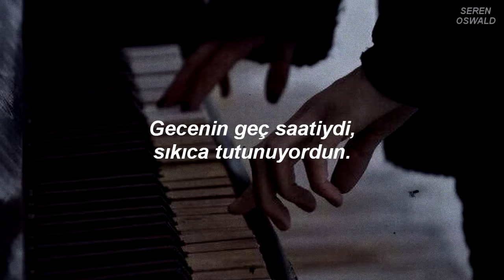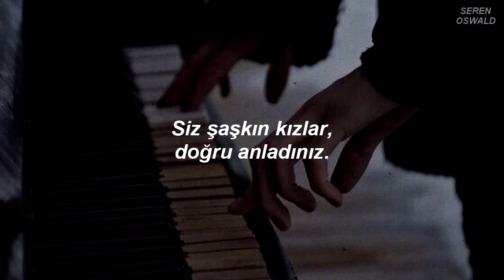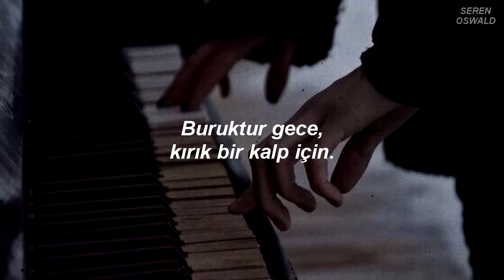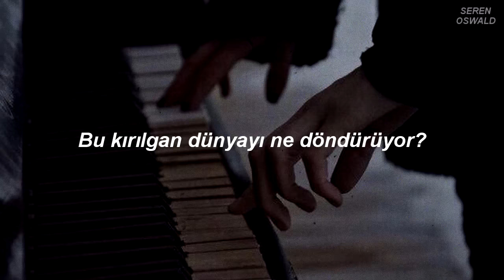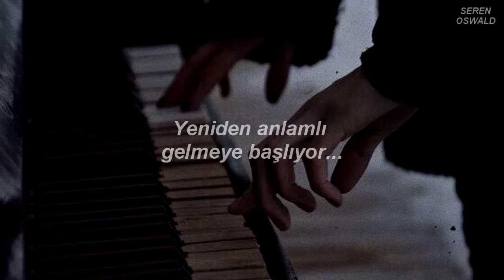Beach House - Space Song (Türkçe Çeviri)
fall back into place cümlesini videodaki şekilde çevirdim ama şarkıda kastettiği anlamı direkt olarak çevirmek mümkün değil bu yüzden tam doğru bir çeviri olmadı. ama dediğim gibi net doğru bir çevirisinin olduğunu da düşünmüyorum

melodisi boşlukta süzülmenizi sağlıyor ✨

lyrics;
[Verse 1]

[Chorus]
Fall back in